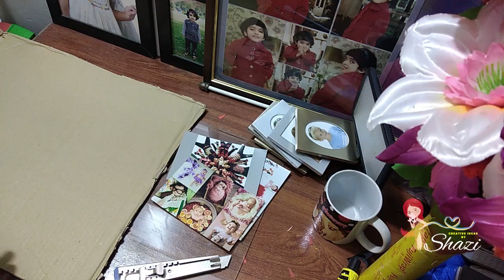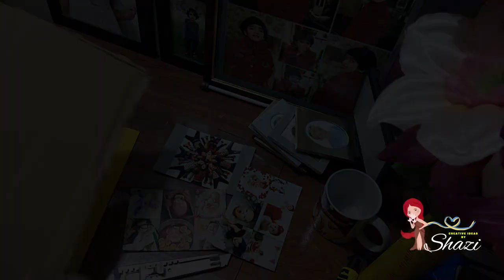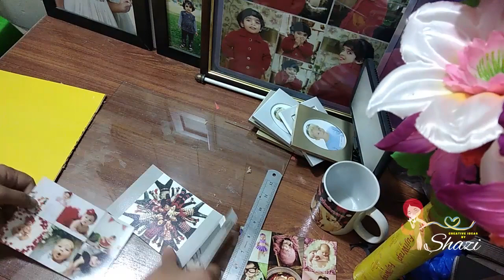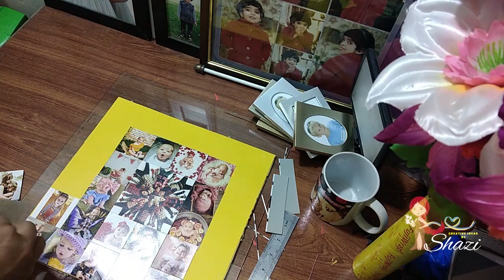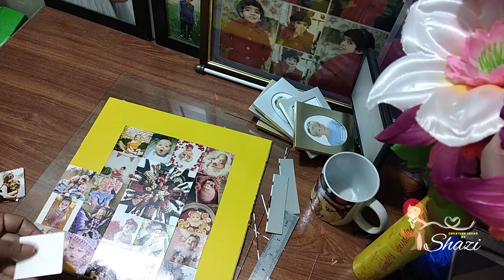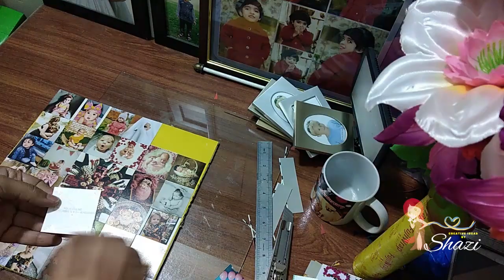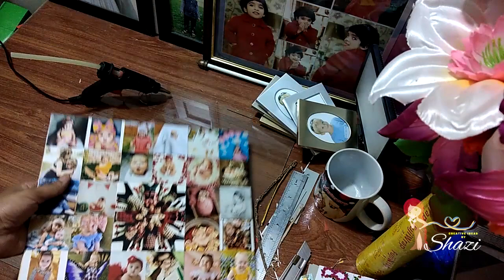Picture Collage | Picture Collage Ideas | Arts by Shazi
In this video i will show How we make pictures collage at home..
I will tell you Simple, Artistic & Creative ideas about Dressing & home décor